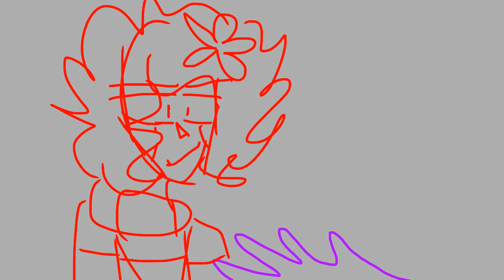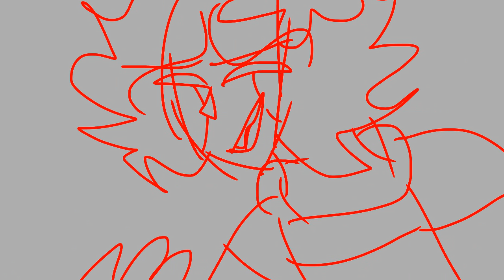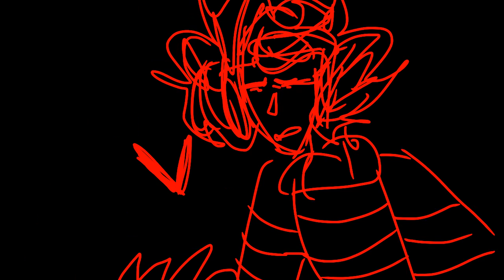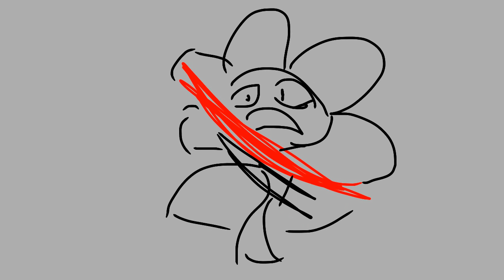let it out (undertale animatic)